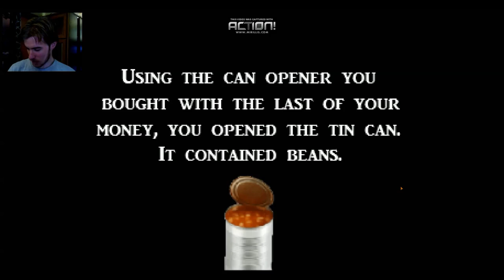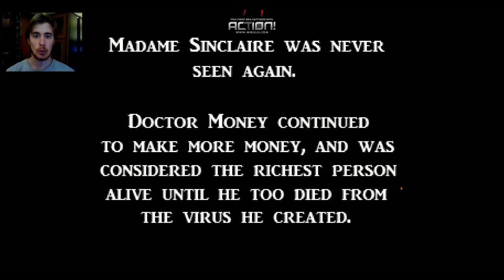SAVING MR. WHISKERS! Let's Play Exoptable Money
This is my attempt at seeing if there is another ending to Exoptable  Money and that I can keep the cat alive!